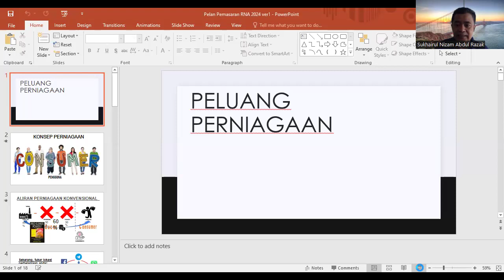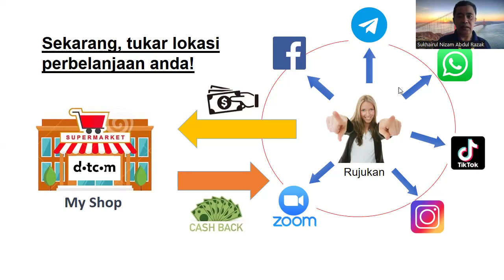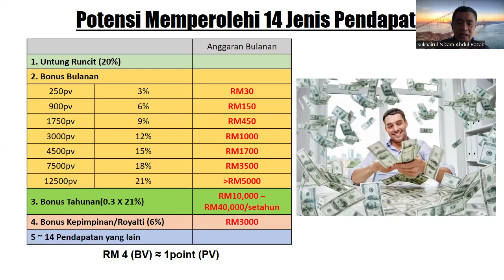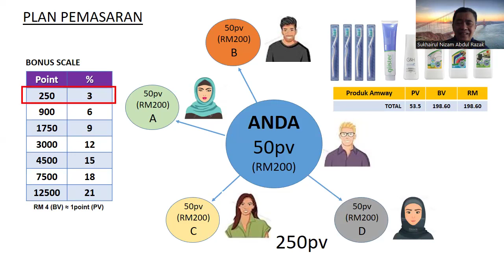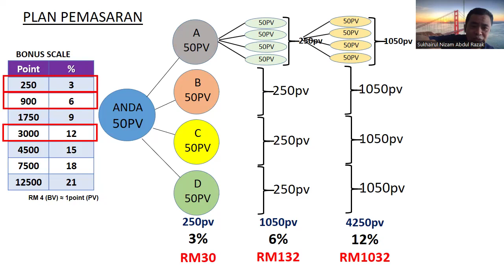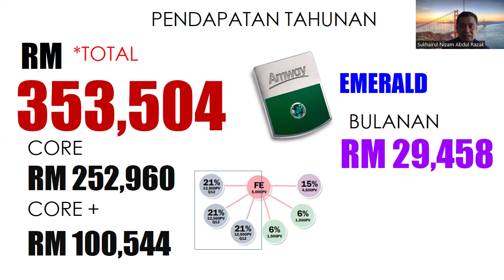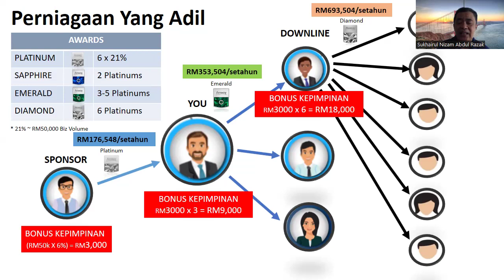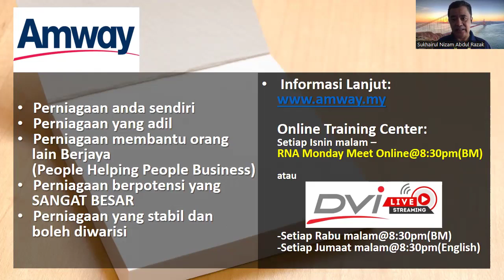Wien Warriors 15th April 2024 - plan pemasaran yang sewajibnya kita tahu